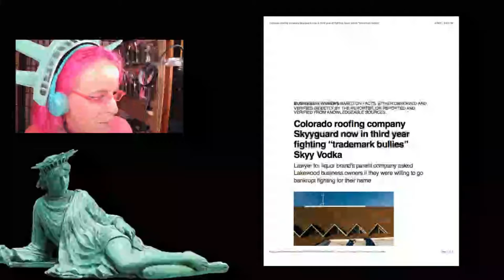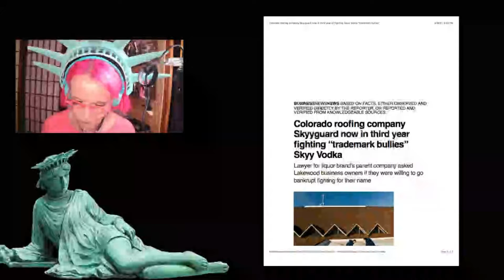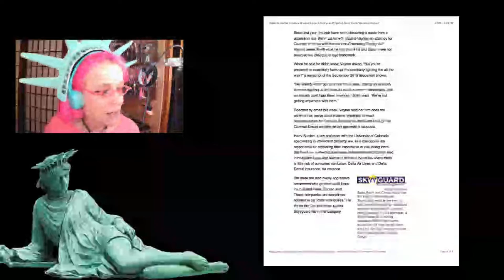Highlights from the Liberty Boudoir: Trademark Bullying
For instance, check out this MUST-HAVE product, , and then just continue your searches and purchases from there.  Amazon gives credit to any purchases done during the session not just the featured book.  Please shop OFTEN AND HARD.

If you like, you can always send me a ham or something off of my wishlist to 874 S. Lindsey Street, Castle Rock, CO 80104.